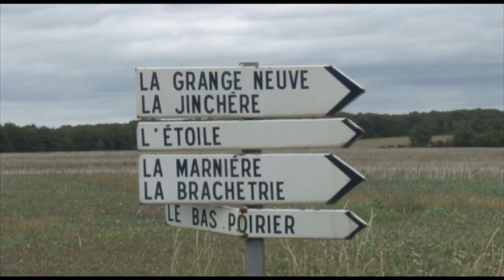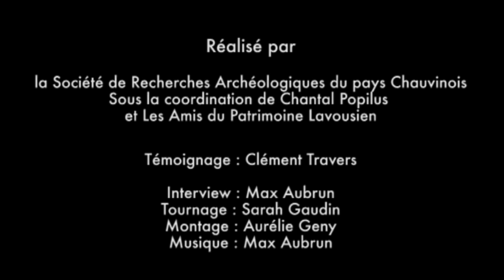La polyculture élevage traditionnelle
Témoignage de Clément Travers, éleveur et agriculteur à Lavoux (86).

Interview : Max Aubrun
Réalisation : Société de Recherches Archéologiques du pays Chauvinois, sous la coordination de Chantal Popilus et les Amis du Patrimoine Lavousien.